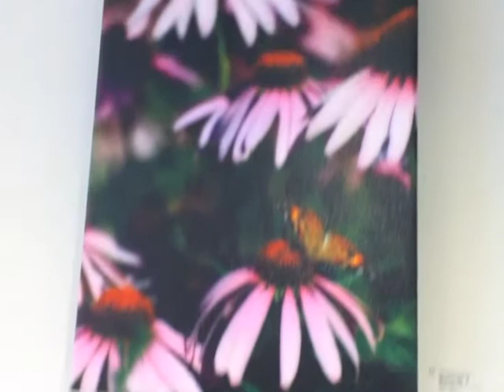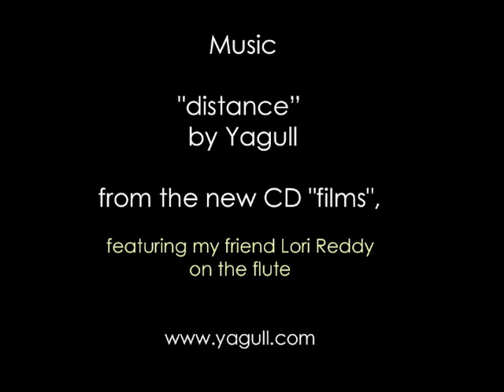Rise & Shine Exhibition Opening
Ooops :-) I totally forgot to explain the real reason behind my exhibition title "Rise & Shine". In addition to the awakening of nature here in Newfoundland, it's about how the current rise in human consciousness is leading more and more people to nurture the seeds of their True Selves to live on a path of meaning and purpose- you know, "This little Light of mine, I'm going let it shine. ". This is what I'm doing and what the artwork encourages in others. Here's an 8.5 minute video of my show at the MUN Botanical Garden with an intro by its director, Liz Klose and me.

This art exhibition in St. John's, NL Canada is one of the many fundraising events I'm organizing this spring/summer.  I'm answering a Spirit Call to be part of the inaugural class at the Vienna Academy of Visionary Arts in Austria for a trimester starting in September 2013 and your support will make it happen. I am also offering unique Goods in exchange during my crowdfunding campaign from April 11- July 11.

Raise your Vibration & connect to your True Self!
For more energy-infused art, including intuitive visionary paintings - as well as intuitive services like custom meditations, Divine Storytelling Time intuitive reading packages and Soul Energy Portraits, visit my . Sign-up to my mailing list for free gifts and regular Art & Inspiration Moments.